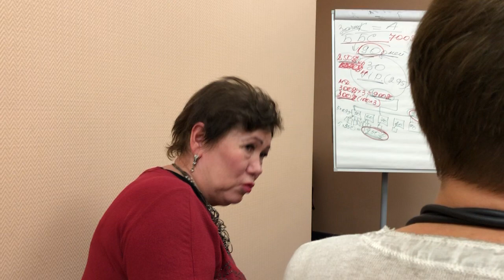Ответы на вопросы